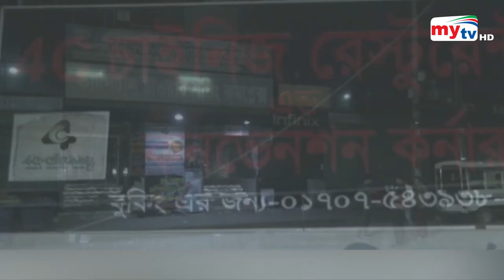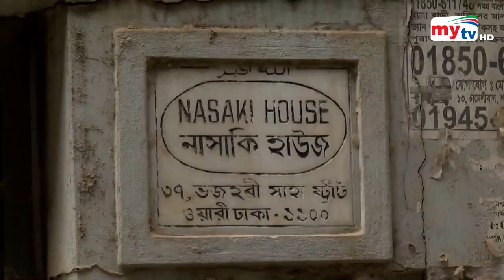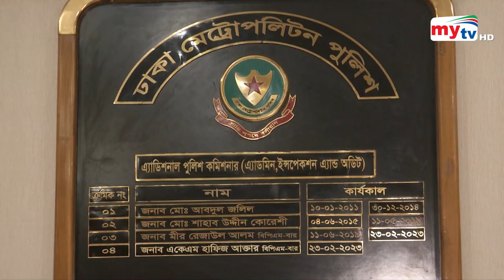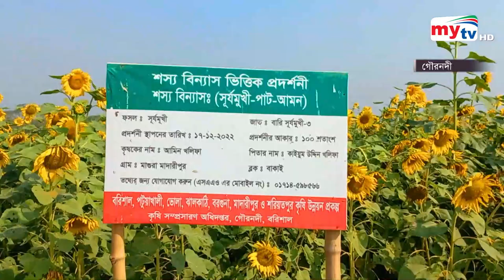Bangla News Update | 12.30 PM | 12 March 2023 | Mytv News